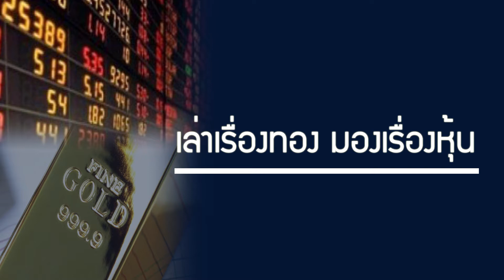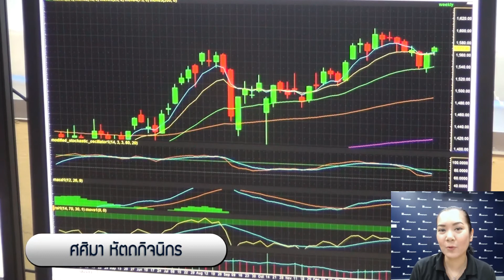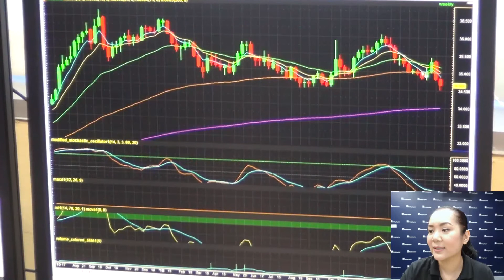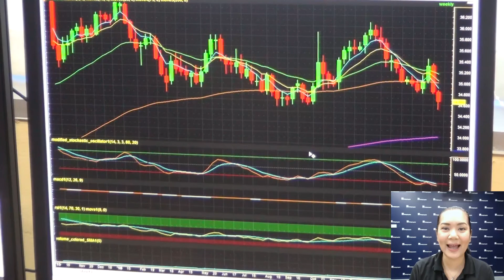ฟิลลิปพิชิตการลงทุน 27 -- 31/3/60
รับฟังกลยุทธ์การลงทุนประจำสัปดาห์ได้ที่นี่ค่ะ หากมีข้อสงสัย ต้องการคำแนะนำติดต่อ